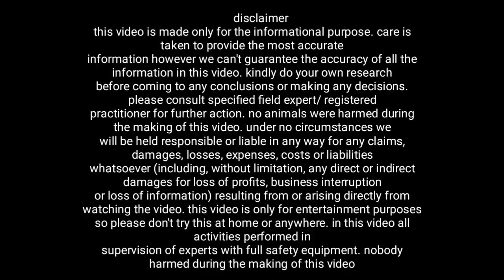கோழி பண்ணைக்கு தேவையான அனைத்து மருந்து பொருட்களும் ஒரே இடத்தில்.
DIGITEK TRIPAD